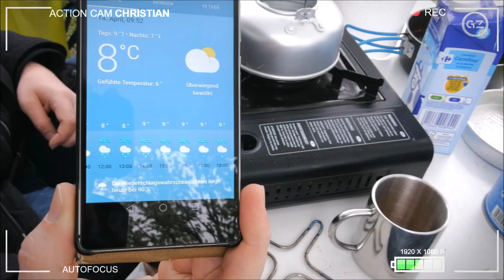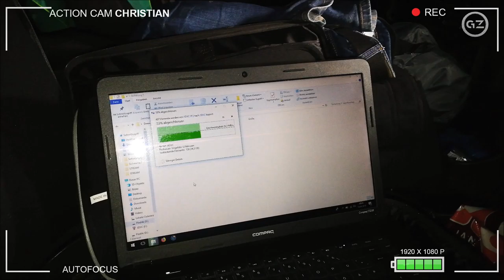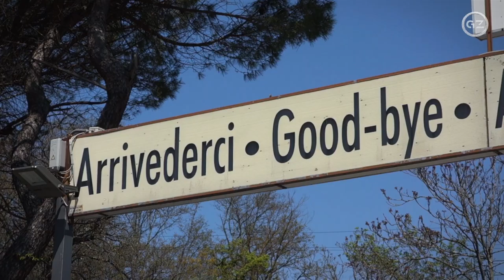ITALIEN VLOG 2019 TEIL 2 - NOCH MEHR LOCATIONS- GrauZone chpt. 86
Auch 2019 hiess es für sieben Verrückte: AB IN'S AUSLAND!
Mit eienem noch grösseren Vehikel fuhren wir im April kreuz und quer durch Italien, um uns spannende Lost Places anzuschauen ...
Die zweite Woche lag vor uns und mit ihr viele, geile Locations.